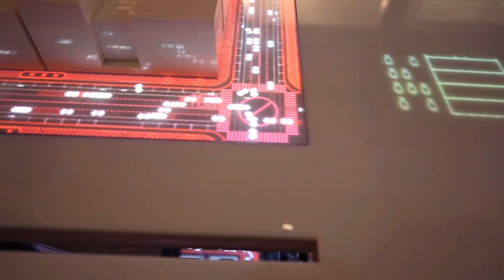CityScope at the Cooper Hewitt's "The Road Ahead" exhibition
MIT’s CityScience group installed two projects at the Cooper Hewitt's "The Road Ahead" exhibition. These were the PEV, or Persuasive Electric Vehicle, and the CityScope platform.

Multiple designs and simulations can be visualized in realtime on a table, around which people can discuss the various potential outcomes , implications, and decisions that impact an urban environment.

The buildings themselves can be changed in realtime. These changes are detected by the system and the impact of these changes are projected onto the model. This particular CityScope prototype allows for the impact of these changes to be visualized; while at the same time a mechanical slider allows the user to see the results in one of two worlds.

A world of private mobile autonomy, and the other is a world of shared autonomous lightweight vehicles. The latter allows for the reclamation of the streetscape for alternative purposes that may serve society in various ways.

This table is an abstract piece for the public to engage with and experience the interactive possibilities of CityScope. It was designed with no specific context in mind, but rather a generic city grid. The intention of this installation was to show the impact a lightweight autonomous system could have on a city, such as the PEV.
The PEV (Persuasive Electric Vehicle) is also on show at the Cooper Hewitt for this exhibit
 The text projected on the table is taken out of context, belonging to no one place or country. One will notice that the words too are abstracted to say that the city does not have to belong to humans alone, but rather all living organisms. Eziphilayo ,for example means living in the organic sense of the word.